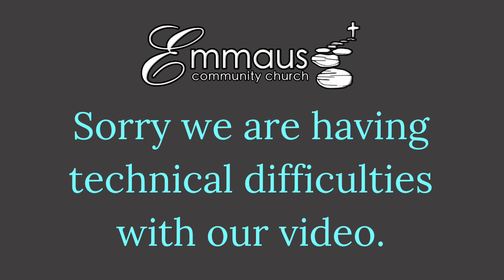1-14-24 Exodus Passover and Passthrough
1-14-24 Exodus Passover and Passthrough